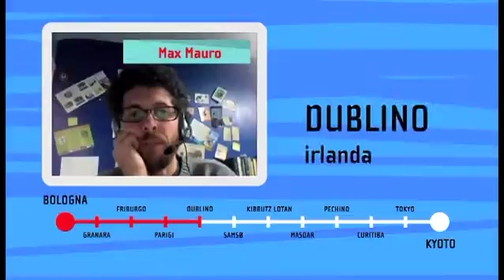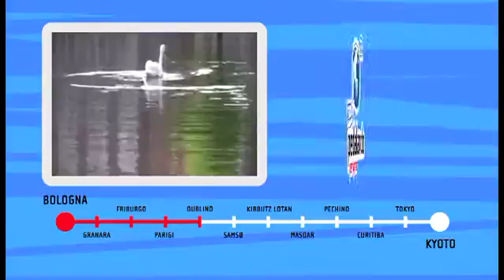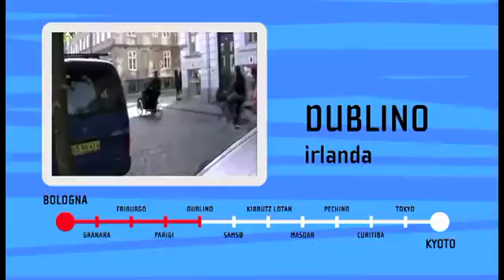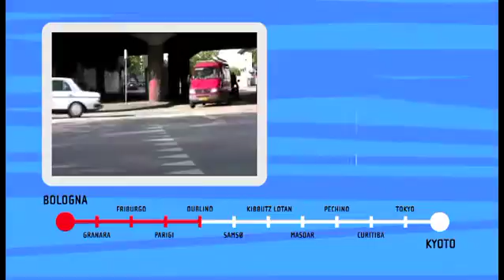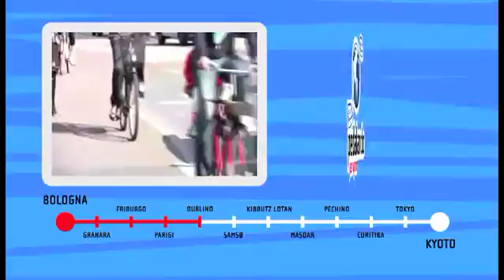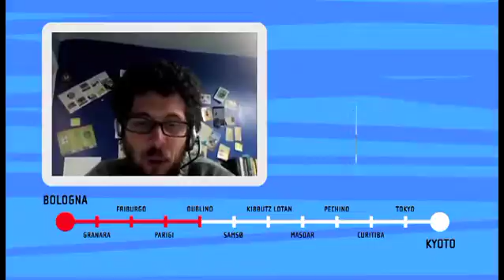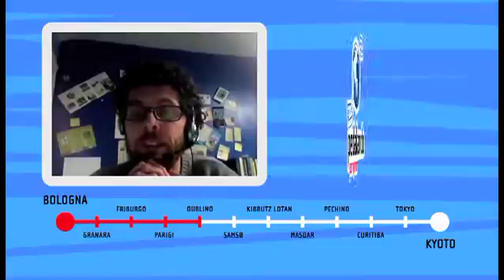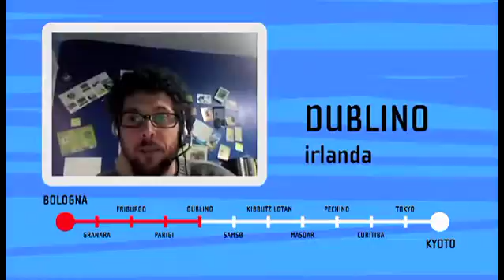Pedalando per Kyoto - Dublino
Le tappe della Bologna - Kyoto